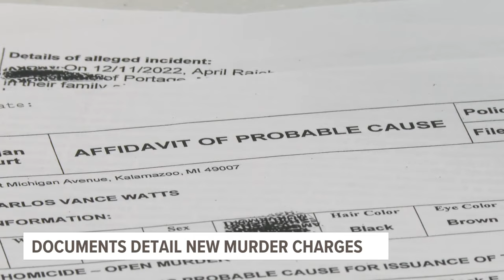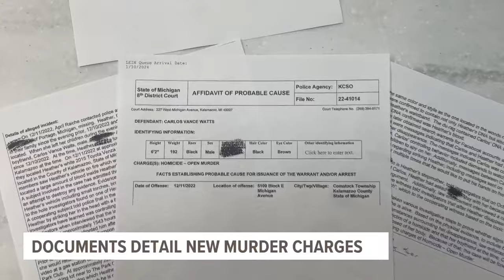Documents break down why boyfriend is charged in the murder of missing Portage mom of 8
Heather Kelley has been missing since December 2022. The Kalamazoo County Prosecutor's Office explains why authorities filed charges.